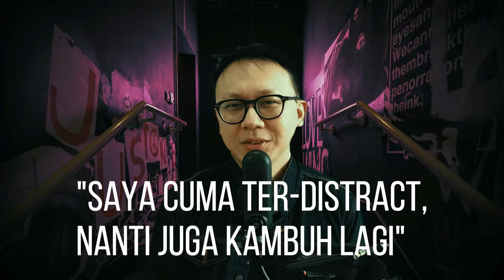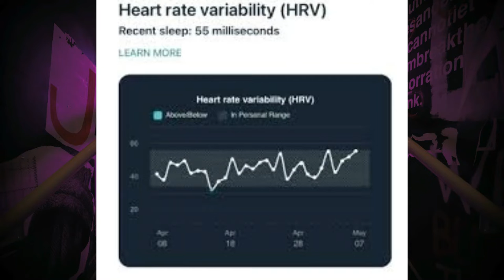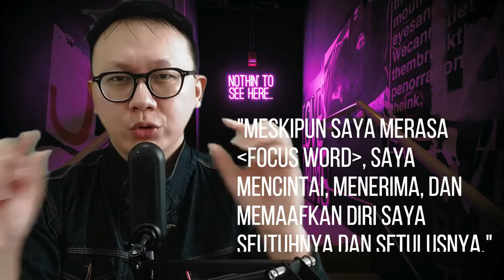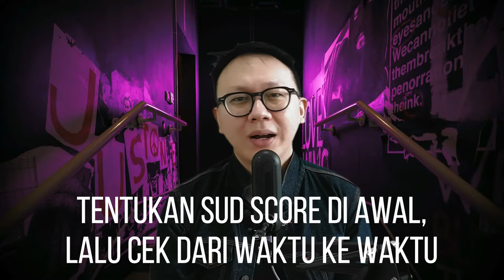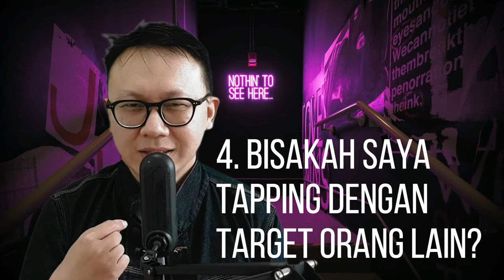EFT/TFT/TAPPING DARI NOL (ULTIMATE GUIDE)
EFT (Emotional Freedom Techniques) dan TFT (Thought Field Therapy), atau biasa disebut Tapping saja.. adalah salah satu terapi energi yang paling populer penggunaannya di Indonesia saat ini.

Setelah selesai dengan video ini, diharapkan teman-teman dapat menerapkan EFT/TFT/Tapping ini pada kasus pribadi teman-teman, baik itu psikologis ataupun fisiologis. Seperti kata Nick Ortner pada dokumenternya yang sekarang bertajuk The Tapping Solution: "Try It on Everything"!

Walau di Indonesia sudah banyak praktisinya, namun belum banyak yang betul-betul membagikan bagaimana prosedur standar melakukan terapi ini secara step by step. Atau setidaknya, tanpa membayar fee yang jumlahnya "wow" untuk standar masyarakat Indonesia.

Itulah sebabnya, saya buat video ini sebagai Ultimate Guide yang akan menjelaskan segala seluk-beluk EFT/TFT/Tapping ini dari nol, sehingga pemula sekalipun bisa mengikutinya dan langsung praktek.

Semoga video ini bisa menjadi referensi bagi mereka yang ingin memulai langkahnya di dunia energy therapy maupun law of attraction. Jika ada pertanyaan, silakan diskusikan di kolom komentar.. saya akan jawab secepatnya jadwal saya memungkinkan.

Video Chapters:
00:00 - Intro
01:06 - Sejarah Singkat TFT (Thought Field Therapy
03:05 - Sejarah Singkat EFT (Emotional Freedom Techniques)
04:16 - TFT vs EFT
05:49 - Problem yang Bisa Diatasi dengan EFT/TFT/Tapping
06:55 - SUD Score
07:46 - The Apex Problem
08:46 - Placebo Effect
10:02 - Psychological Reversal (PR)
11:53 - Setup Phase
15:01 - Tapping Sequence
16:28 - Tapping on Aspects
17:00 - Example of Tapping on Aspects (Money Blocks)
20:35 - Abreaction
21:20 - FAQ (Tips & Tricks)
21:24 - Q1: Gimana kalo saya ngga bisa nentuin SUD Score?
21:59 - Q2: Gimana kalo SUD Score stuck?
23:13 - Q3: Berapa sesi/kali maksimal Tapping dalam satu hari?
23:33 - Q4: Bisakah saya tapping dengan target orang lain? (Surrogate Tapping)
24:42 - Q5: Apakah kalo PR Correction padahal tidak Reversed, maka efek berbalik?
25:31 - Epilog

'Money' Ray Abraham

Translated titles:
EFT / TFT / Tapping DESDE CERO (Ultimate Guide)

EFT / TFT / Tapping VON NULL (Ultimate Guide)

EFT / TFT / Tapping DE ZÉRO (Ultimate Guide)

EFT / TFT / Tapping FROM ZERO (Ultimate Guide)

EFT / TFT / Tapping من الصفر (Ultimate Guide)

EFT / TFT / Tapping 从零开始 (Ultimate Guide)

EFT / TFT / Tapping DA ZERO (Ultimate Guide)

EFT / TFT / Tapping 제로에서 (Ultimate Guide)

EFT / TFT / Tapping FRA NULL (Ultimate Guide)

EFT / TFT / Tapping DE LA ZERO (Ultimate Guide)